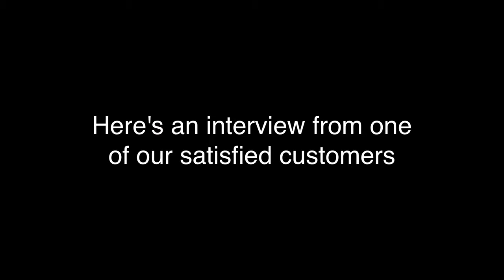Chair Commercial Pewdiepie Contest 1